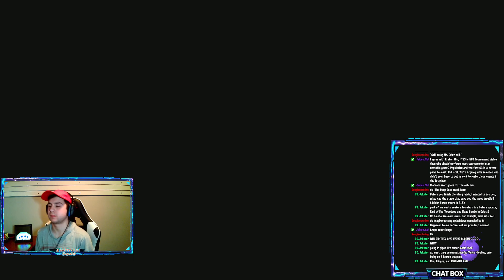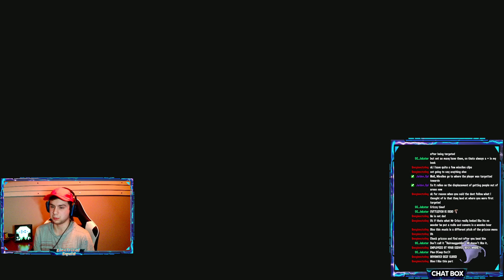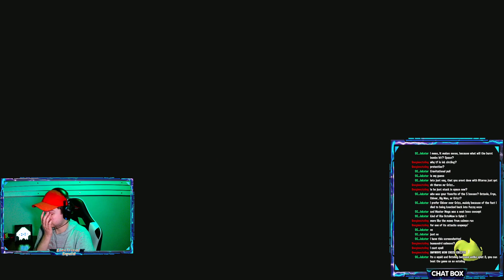WE'RE IN SPACE NOW | Splatoon 3 #6 (Final Boss)